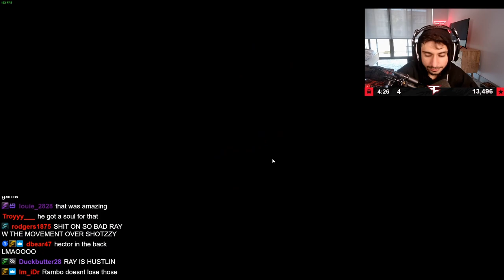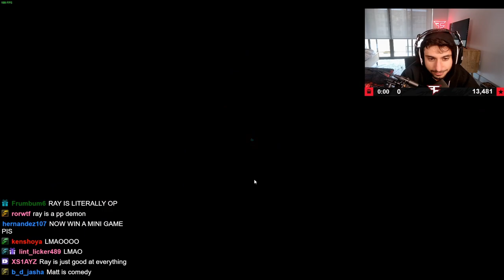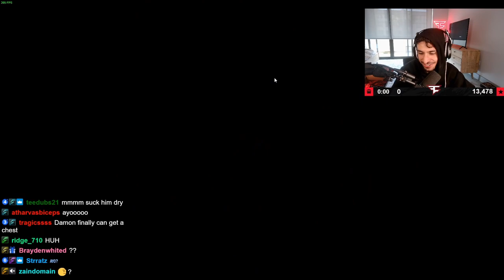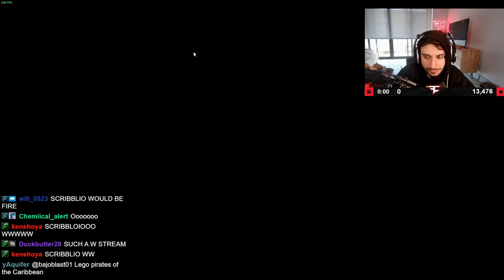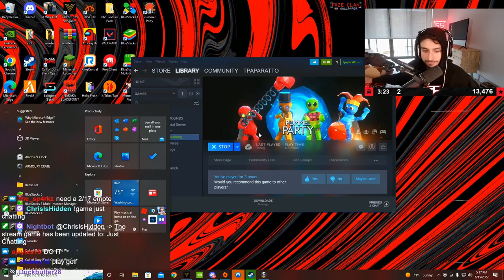CALL OF DUTY PROS PLAY PUMMEL PARTY (ZOOMAA, SCUMP, SHOTZZY, FORMAL, KARMA, RAMBO)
FaZe ZooMaa, OpTic Scump, Shotzzy, Formal, Karma, Rambo Play Pummel Party.